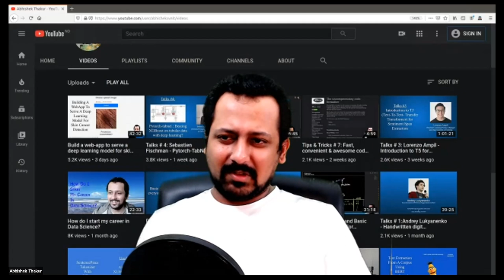Abhishek Thakur | Approaching (Almost) any ML Problem | CTDS.Show #92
In this episode, Sanyam Bhutani interviews Abhishek Thakur for the 2nd time!

They talk about his book: Approaching (Almost) any ML Problem, Abhishek's process to creating Videos and his process to writing the book.

They also discuss on how to effectively approach Kaggle.

A show for Interviews with Practitioners, Kagglers & Researchers and all things Data Science hosted by Sanyam Bhutani.

You can expect weekly episodes every available as Video, Podcast, and blogposts.